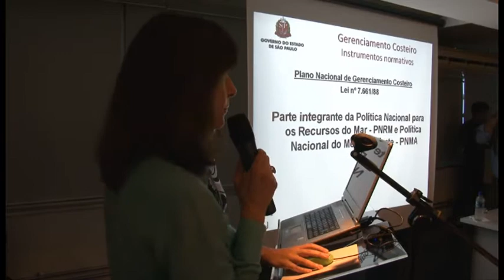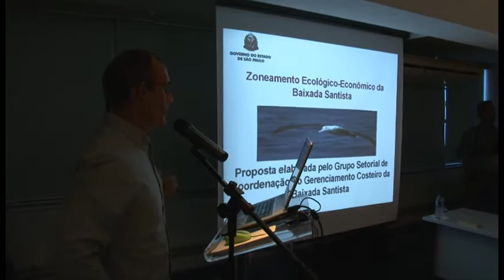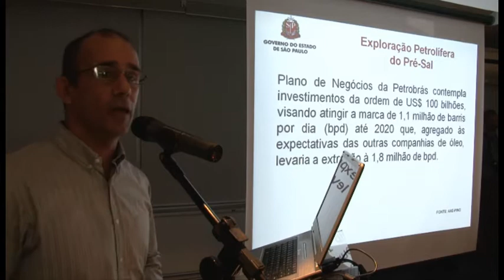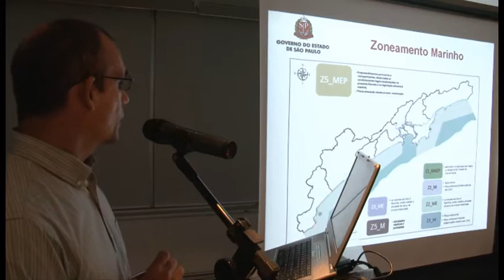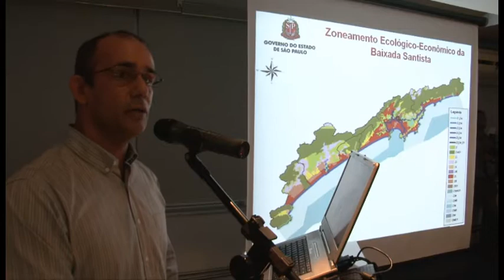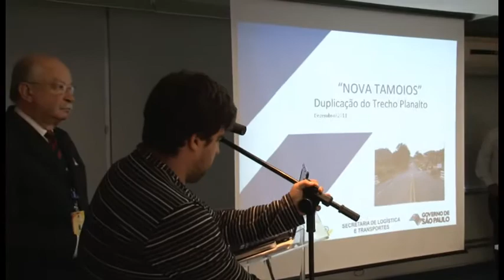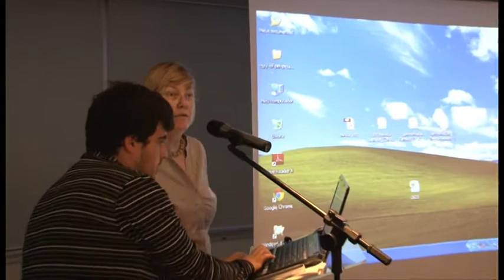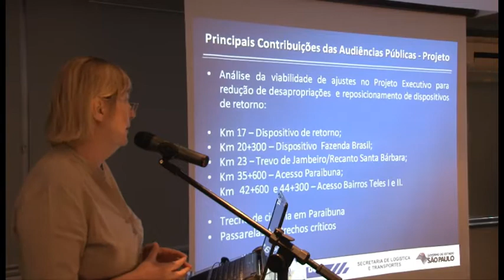290ª Reunião Plenária Ordinária do CONSEMA